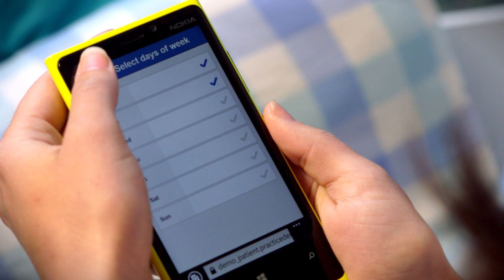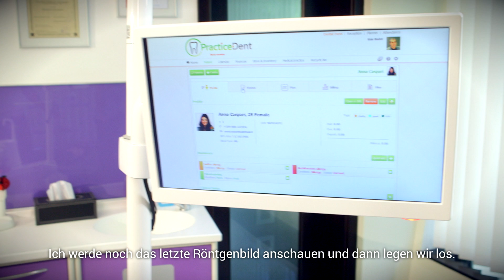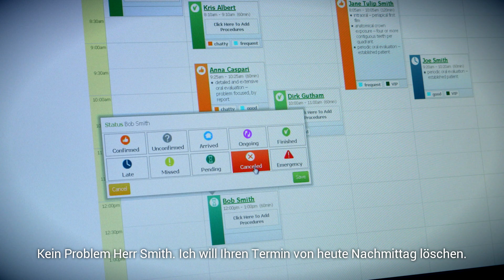Google Glass & Dr. Gais - Technology from the future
Technology from the future combined with the one of a kind dental software - PracticeDent.

Dental Center Dr. Gais
Address: Grigor Parlichev 9, Sofia, Bulgaria